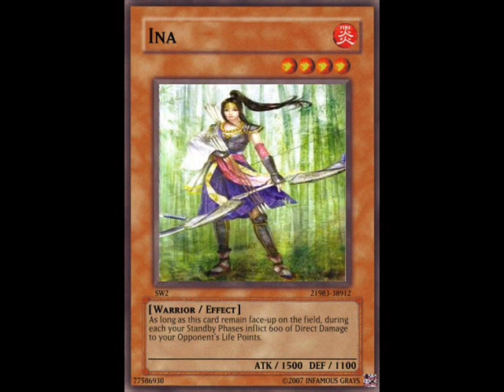Samurai Warriors 2 Xtreme Legends Komaki Nagaktu